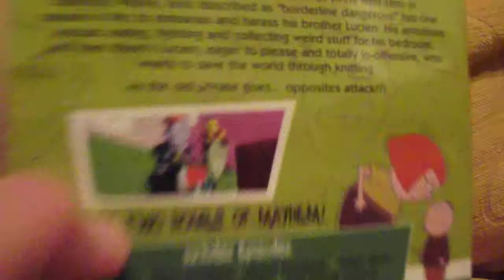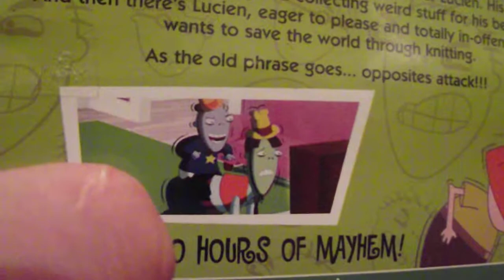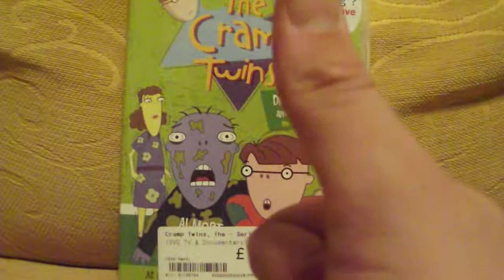The Cramp Twins Review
Here my review on The cramp twins one of my fave tv shows as a kid and still a pretty good series to watch and review